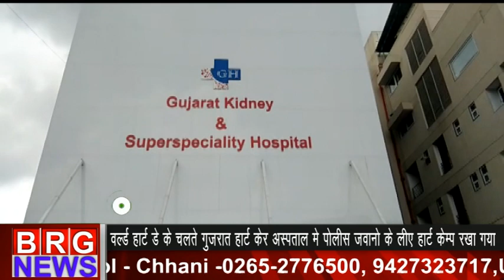गुजरात हार्ट केर अस्पताल में पुलिस जवानो के लिए हार्ट कैंप रखा गया 29/09/2019 BRG NEWS